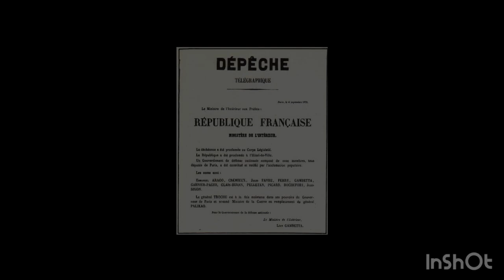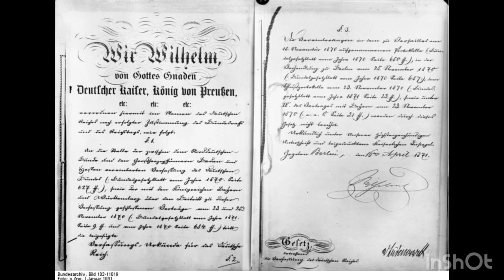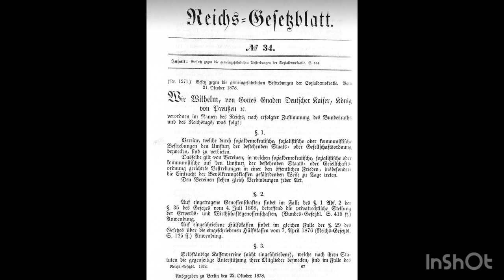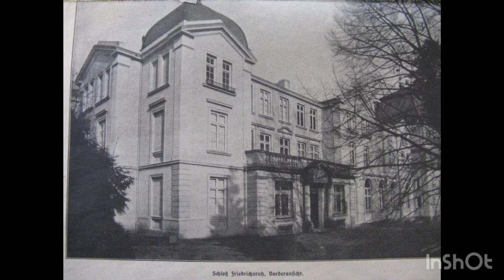О.Бісмарк - канцлер Німецької імперії: життя та діяльність. Катерина Чернявська. Історичний ф-т КНУ.